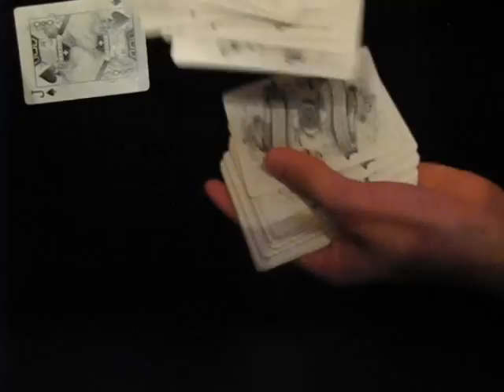Aaron Fisher One Handed- Popover Contest Entry